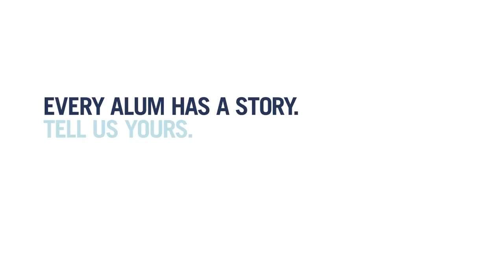U of T President Meric Gertler on the Alumni Impact Survey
Every alum has a story.
U of T President Meric Gertler shows why it's time to tell yours.